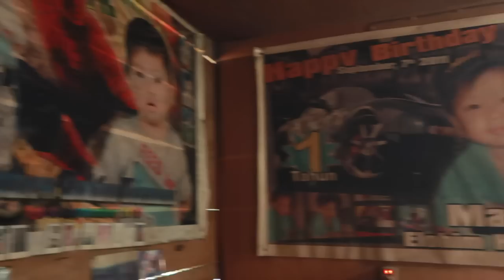FELICYA ANGELLISTA VLOG - KEJUTAN FELITO BUAT OMA DI KAMPUNG FELI!